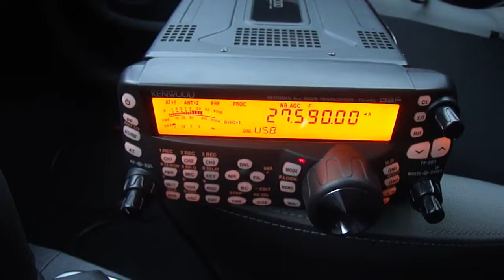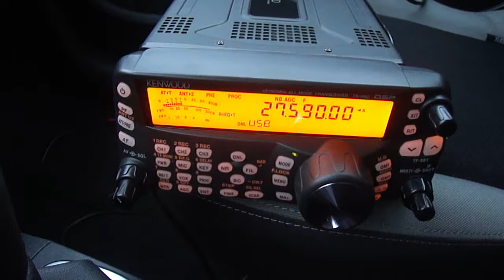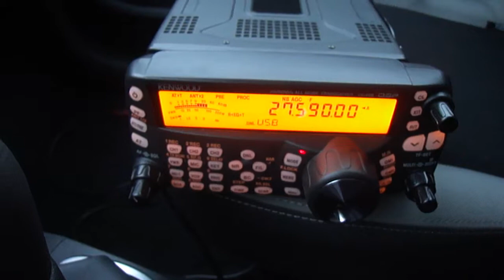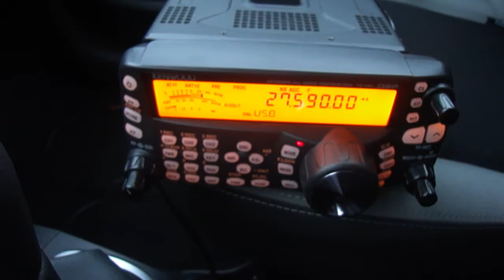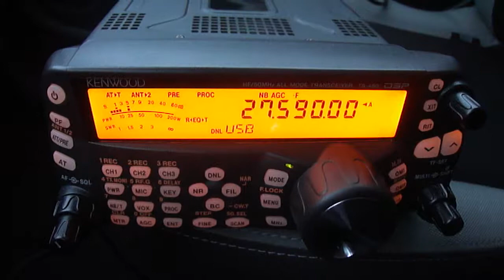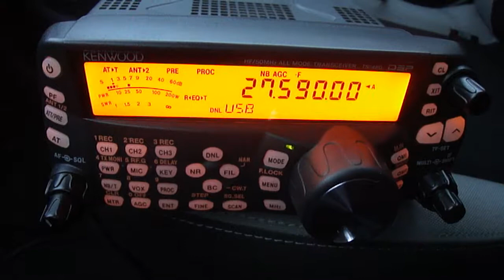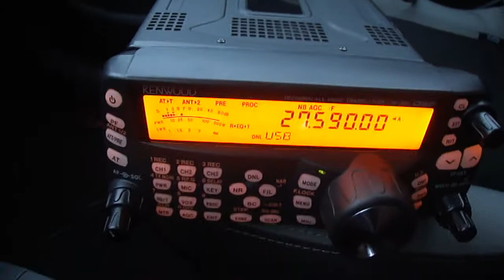QSO avec 136FDX/DX ACTIVATION- MARTINIQUE ISLAND.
Merci pour ce sympathique QSO, un bonheur de pouvoir contacter la 136 et notre ami Michael dans de bonnes conditions. Deux contacts durant cette journée, un grand plaisir pour moi.Et un "coucou" à Michel 34AM sur Les Canaries! toujours un plaisir de croiser nos aériens!
Super 73's